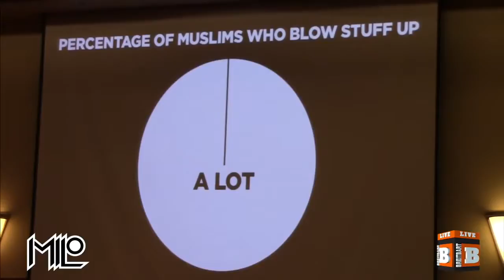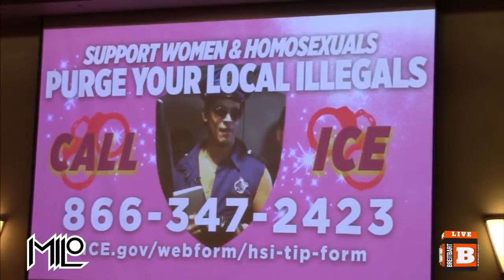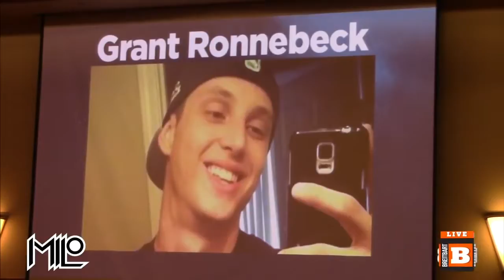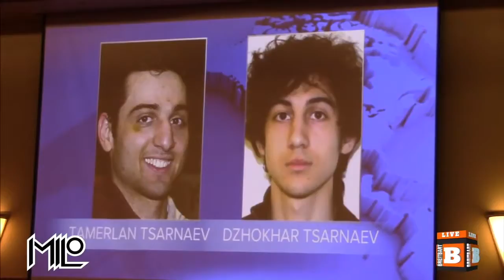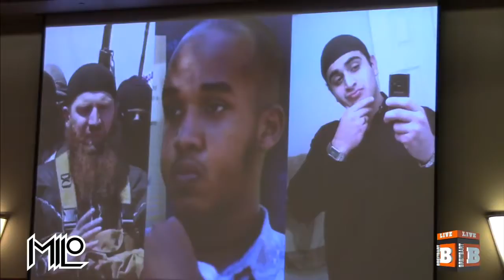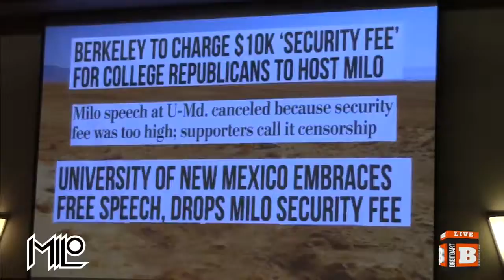MILO At University Of New Mexico: America Deserves Borders (FULL TALK)